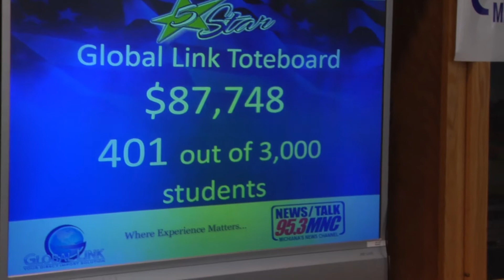5 Star Life Radio-thon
This video helped to raise awareness of the 5 Star Life program and to encourage local businesses to sponsor the 5 Star Life Radio-thon.